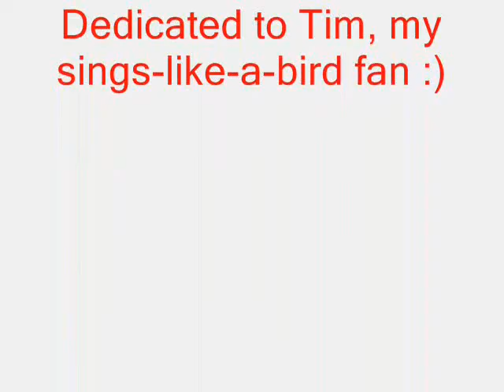All My Little Words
A Magnetic Fields cover, as originally sung by LD Beghtol (whose beard I am not worthy to lick - but would like to anyway... ;) )